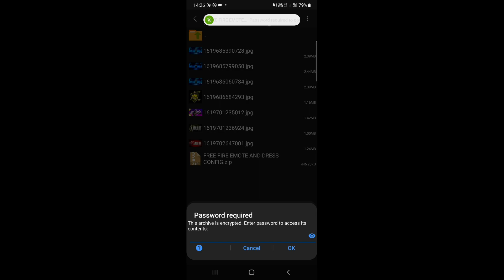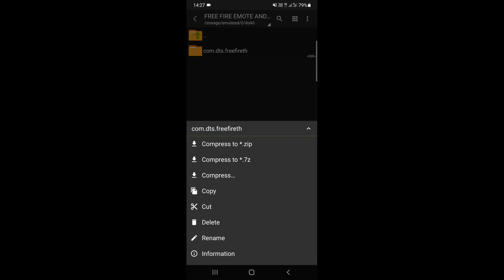Free Fire Vip Glitch File❗️❗️Free Dress And Emote Config ❗️❗️How To Use config file Tamil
Tags Ignore:
ALOK vs DIAMONDS Best Clash Battle who will win Gameplay Garena Free Fire Live Streamer from India Killing Player with LOUD Volume Spy Like James Bond 007 Level Up to 70.
freefirehack​​ freefireconfigfileheadshot​​ #controversyfreefire​​ freefireupdate​​ freefireupcomingevent​​ freefirenews​​ globaltop1​​ vincenzo​​ bnl​​ b2k​​ freefiremysteryshop​​ freefiretipsandtricks​​ freefiretopupfree​​ freefireyalgar​​ freefireonetapheadshot​​ freefireautoheadshotips​​ freefirefreediamond​​ freediamondwebsite​​ config auto headshot ff 2020, config auto headshot ff 2020 mediafıre, config auto headshot terbaru, cheat ff terbaru, config auto headshot ff terbaru, cheat ff, config ff no lag terbaru, config ff no 1.4gaming, free fire headshot trick 2020, free fire headshot setting 2020, free fire headshot sensitivity, free fire headshot mod apk, free fire headshot hack app, free fire headshot hack 2020, free fire aim precision settings, free fire aimbot, free fire aimbot config, free fire aim tips and tricks, free fire aim lock config file, free fire hack kaise kare headshot, free fire hack gameplay, free fire hacker, free fire hack diamonds trick 2020, free fireFREE FIRE NEW EVENT, Free fire new level up evant?, gaming Subrata, total Gaming, Ajjubhai rouk​​ brokemgaming​​ bar1ff​​

HOW TO GET FREE FIRE JERSEY,
how to get free fire jersey in booyah,
how to get free fire jersey malayalam,
how to get free fire jersey in telugu,
how to get free fire jersey in one spin,
how to make free fire jersey,
how to free fire jersey,
how to get jersey in free fire tricks,
how to get jersey in free fire from booyah app,
how to get jersey in free fire new event,
free fire vip glitch gun skin,
vip pack ff,
vip pack glitch ff,
vip pack after update,